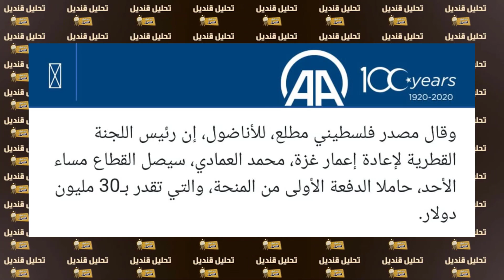قطر تتلاعب بالشعب الفلسطيني ؟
لدعم القناة عن طريق موقع باتريون